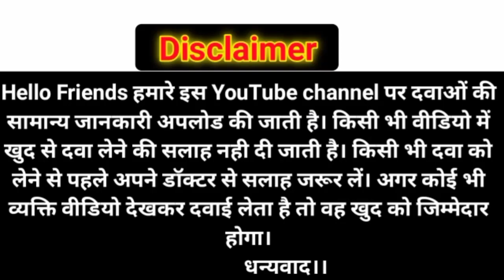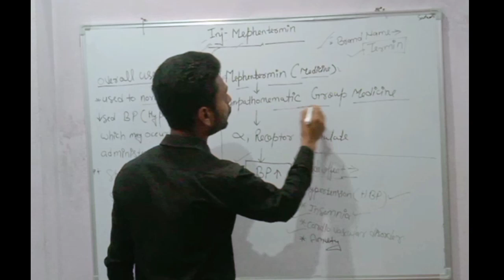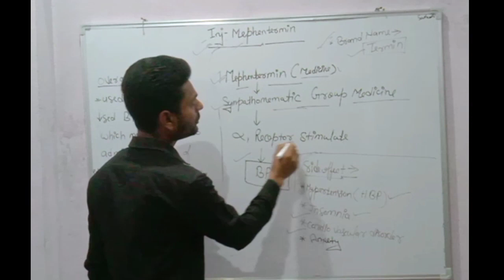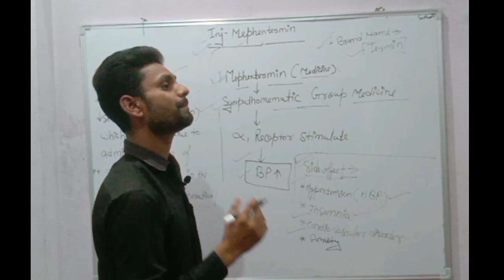Mephentermine sulphate injection ip uses in hindi । Emergency injection । Mephentermine Side-effects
Friends in this video Discussed about 👇
Termin Injection uses in hindi
Mephentermine sulphate injection ip uses in hindi
Emergency injection
Mephentermine Side-effects
Mephentermine Injection k Side effects in hindi
Mephentermine Injection kyu diya jata hai
termin Injection k uses in hindi
termin Injection k Side effect
Hypotension may be used Termin Injection
Mephentermine Injection
mephentermine sulphate Injection uses in hindi
Operation se pahle Mephentermine Injection kyu lagaya jata hai
Termin Injection

दोस्तों दवाओं से रिलेटेड जानकारी पाने के लिए हमारे यूट्यूब चैनल को.

            धन्यवाद।